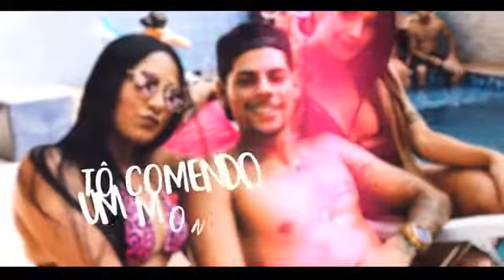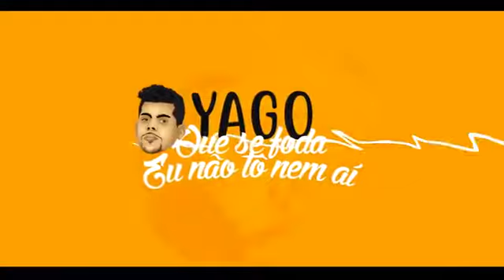MC Yago - Que Se Foda Eu Não To Nem Ai (Lyric Video) DJ Nene MPC